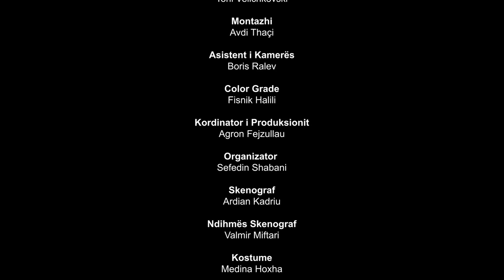Na ishte njëherë "Shtëpia është e Zotit dhe e Mikut" Episodi I Fundit